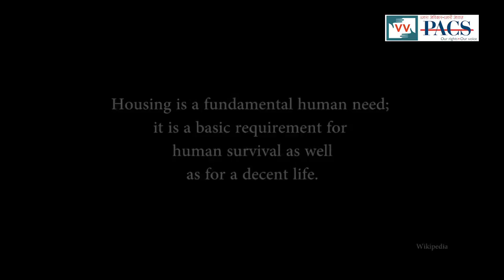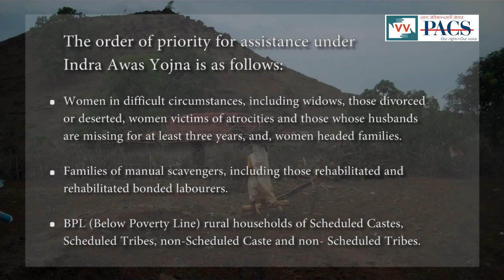A broken home | Raju Parteti reports for IndiaUnheard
Community Correspondent- Raju Parteti from Madhya Pradesh reports on the poor condition of Juniya bai. Juniya bai is a widow and lives with her only son. She has not got any benefits from the Government schemes.